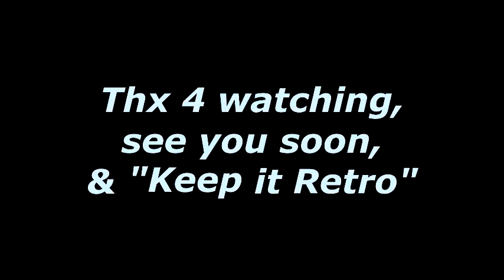Super Mario Kart (SNES) Thoughts...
Hey everybody, here we get around to a true classic trend setting experience brought to us by Nintendo in 1992. Super Mario Kart! We share some thoughts, memories and relive a few fun memories. Hope everyone enjoys, leaves a thought, Thx 4 watching, & as always..."Keep it Retro"